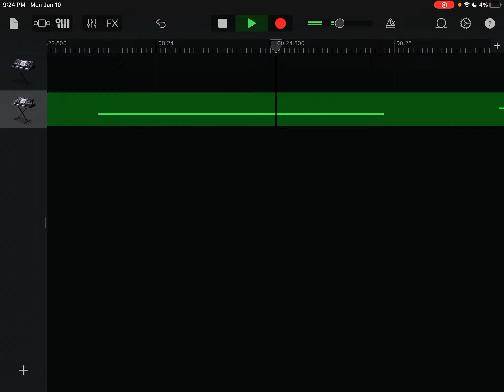January 29, 2022